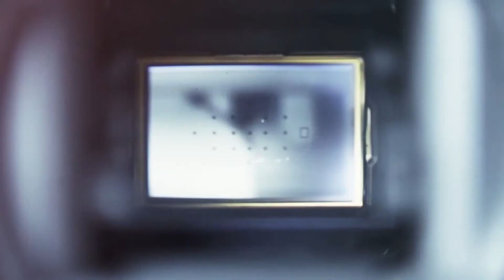Keindahan Padang Indah Ammerung Barru bersama Drone DJI Mini 2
Hallo Para petualang kali ini kita akan membahas wisata alam di Barru. yaitu di Padang Indah Alleperen dan berlokasi di Mattirowalie, Kecamatan Tanete Riaja, Kabupaten Barru. di video sebelumnya, saya sudah pernah ke padang indah ini, namun tentunya untuk video part 2 ini akan lebih terlihat lebih indah dengan pemandangan padang yang diambil dari kamera drone.

UNTUK INFO LEBIH LENGKAP, NONTON SAMPAI HABIS YAH

TERIMAKASIH

create by

 @Irha Chytom

Lokasi : Padang Indah Allepperengnge, Sulawesi Selatan, Indonesia.Koordinat GPS : 4°34'36.0"S 119°44'28.0"E

Kamera & Perangkat Lunak Pengeditan
Kamera:  DJI ACTION 2
drone : DJI Mini 2
Perangkat Lunak Pengeditan: Adobe Priemire

untuk Bisnis / Kolaborasi
Anda dapat mengirim email ke